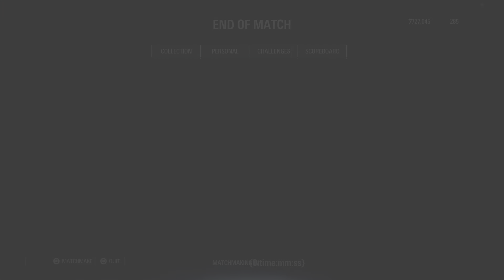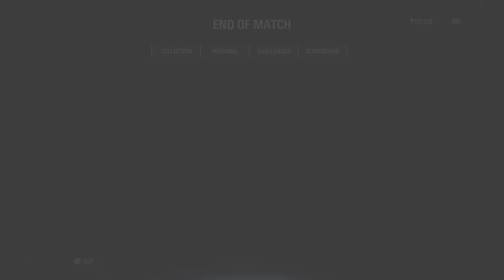STAR WARS Battlefront II_20220725195849